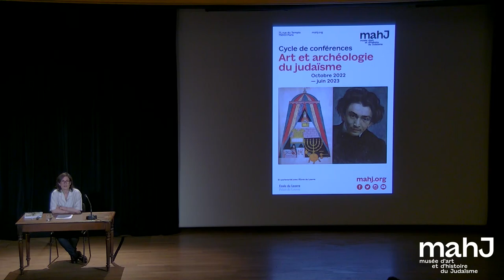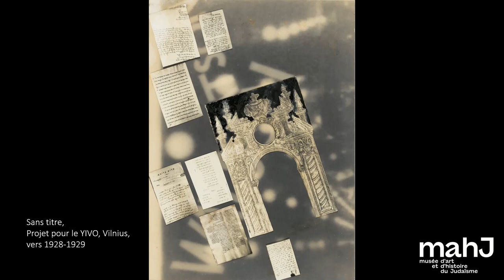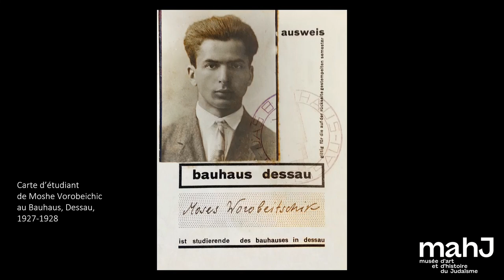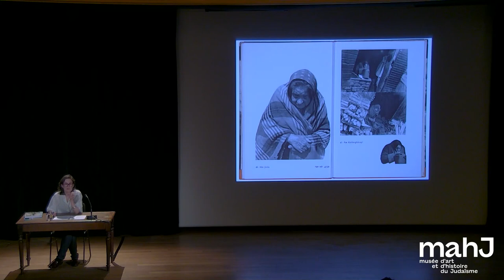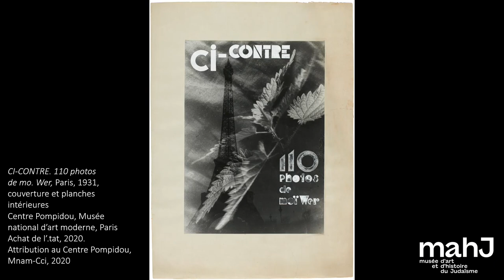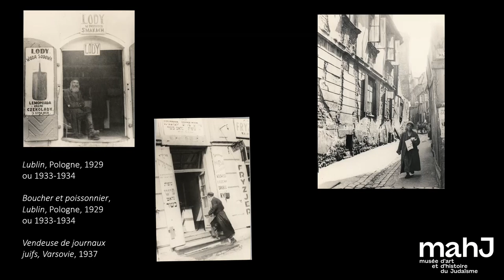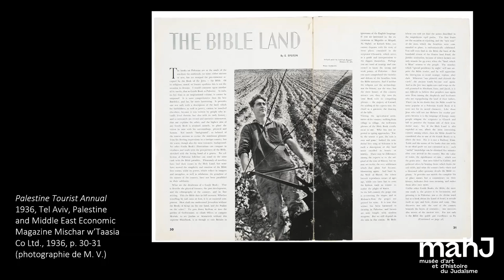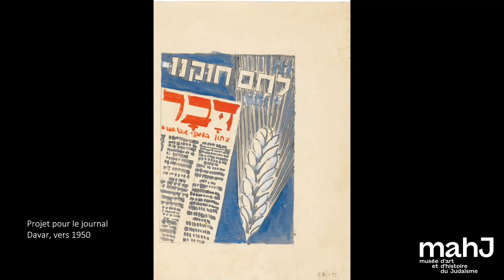Moses Vorobeichic. Moï Ver. Moshe Raviv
Conférence de Julie Jones, conservatrice au Musée national d’art moderne - CCI / Centre Pompidou, co-commissaire de l’exposition Moï Ver

Dans le cadre du cycle Art et archéologie du judaïsme
En écho à la rétrospective de l’artiste au Centre Pompidou

Né en 1904 en Lituanie, l’artiste peintre, graphiste, photographe, Moses Worobiejczyk adopte, lors de son séjour en France au tournant des années 1930, les pseudonymes « Moï Ver » puis « Moï Wer ». Il utilise parallèlement le nom de Moshe Vorobeichic, avant de prendre le nom de Moshe Raviv au début des années 1950.

Après avoir étudié à Vilnius puis au Bauhaus, à Dessau, Moshe Vorobeichic poursuit sa découverte de nouvelles formes artistiques à Paris entre 1929 et 1934. En 1931, il publie Paris, ouvrage qui fera sa renommée, témoignant d’un regard expérimental sur la société contemporaine et d’une maitrise impressionnante du montage photographique. Parallèlement, depuis la fin des années 1920 et jusqu’au début de la Seconde Guerre mondiale, Moshe Vorobeichic réalise également une documentation photographique des communautés juives à Vilnius d’abord, puis dans de nombreuses villes et villages polonais.

En 1931, il reproduit quelques-unes de ses images, organisées en de savants collages, dans son ouvrage The Ghetto Lane in Vilna. Installé définitivement en Palestine mandataire en 1934, Moi Wer, proche des organisations sionistes pré-étatiques, accompagne la naissance de l’État d’Israël. Il photographie la construction des nouvelles infrastructures et la vie quotidienne des kibboutzim. Ses photographies sont publiées dans des ouvrages de propagande et utilisées pour la réalisation d’affiches politiques.

Au tout début des années 1950, Moshe Raviv se retire dans le village religieux de Safed, où il se consacre à la peinture.